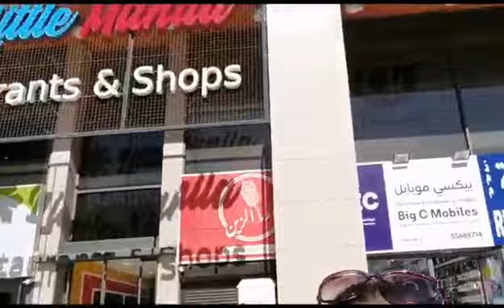Day off with friends/ Jhie08 Vlogs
Sulit talaga kapag may tropa kang  sabay sa mga kulitan